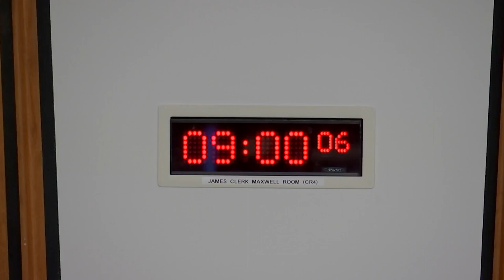Economy and Fair Work Committee - 14 December 2022